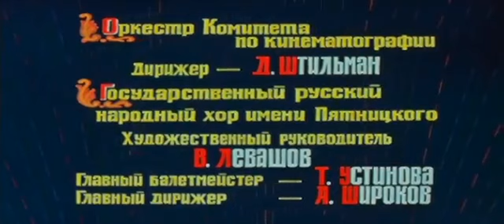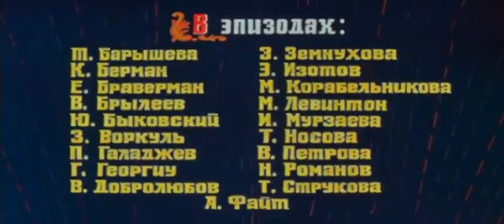Through Fire, Water and. Brass Pipes (1968) movie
One day, Vasya journeys into the forest to meet his beloved Alyonushka, only to have her forcibly whisked away by the wretched Kashchej. To save her, Vasya must face a number of fabulous, archetypa Through Fire, Water and. Brass Pipes (1968) movie